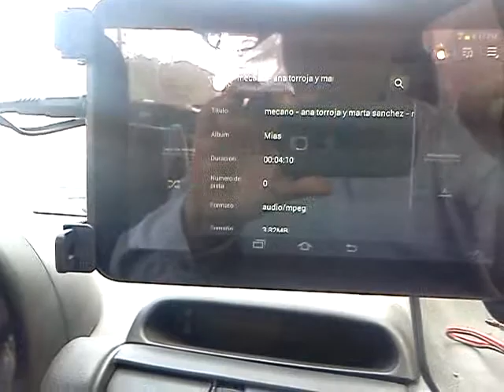tableta en car audio